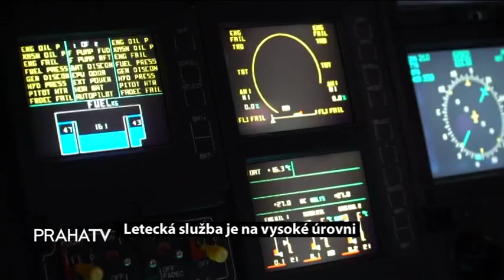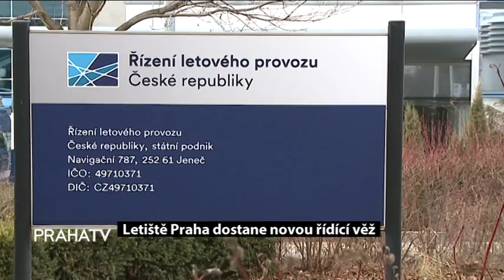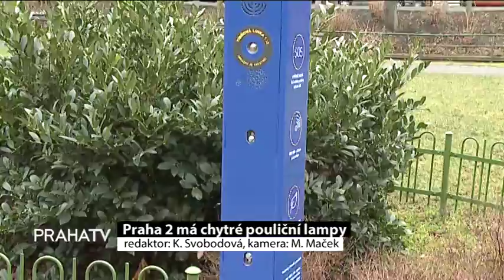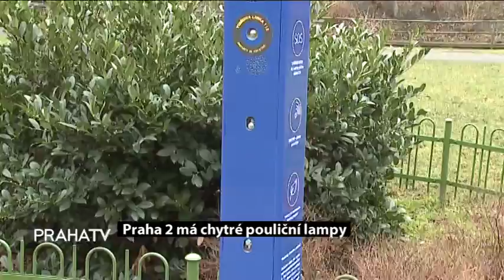10 Bezpecna Praha LOGO